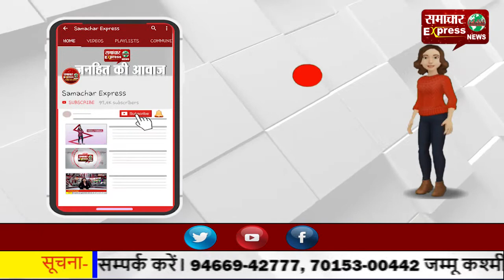महात्मा गांधी ने देश को आजाद कराने के लिए किये थे प्राण न्यौछावर कुलदीप शर्मा